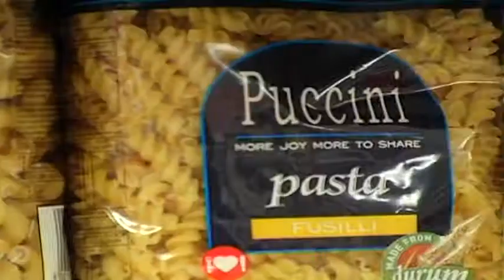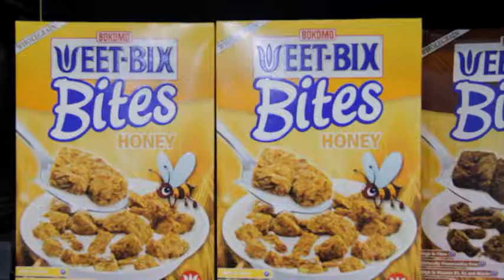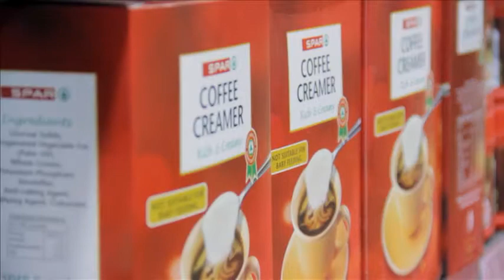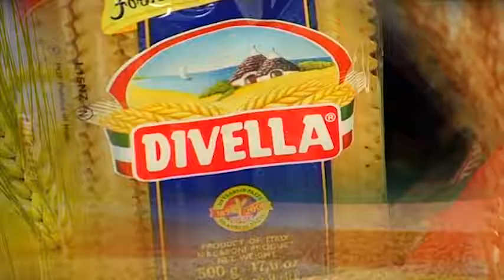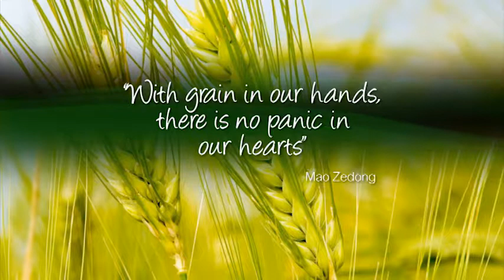Meet your Lifeline - Wheat